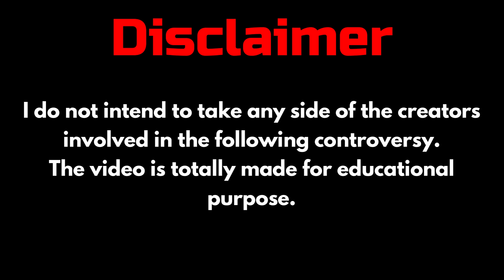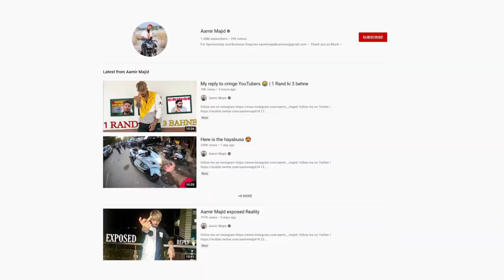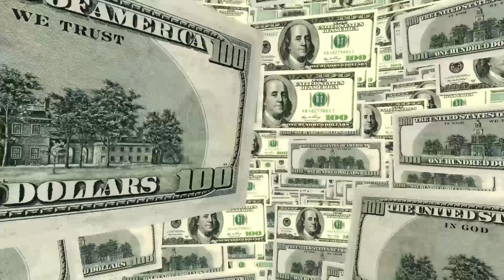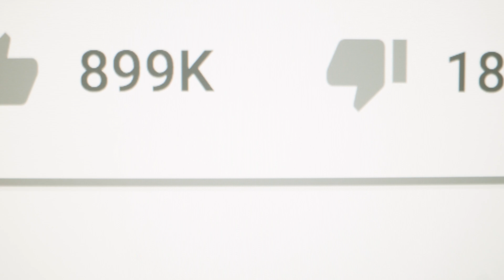Future of Expose Culture in YouTube India | Ft. @TheUK07Rider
Know About the Future of Expose Culture in YouTube India where we talk about the recent controversy amongst @TheUK07Rider , @nasdaq_pharaoh , @aamir__majid , @BeerBikerSamy , @lakshaychaudhary , @ElvishYadavVlogs , @SAMRATBHAI & @VeerChoudhary.

Who is The UK07 Rider?
So you must have also heard about the famous Moto-Vlogger “The UK07 Rider aka Anurag Dobhal”. Anurag Dobhal is a youtuber, vlogger and influencer who travels to different places in India on his KTM and Kawasaki bikes and creates and shares his vlog with his audience.

Who is Savya Rides?
Savya Kc (Savya Rides) is the first female motovlogger of Nepal. He also has a YouTube channel named “Savya rides” and currently has more than 4 lakh subscribers.

Who is BeerBiker Samy?
BeerBiker Samy's real name is Samy Ghosh. He is a Motovlogger, Youtuber, and social media influencer. He rides a Superbike Kawasaki Z800 & a 2013 KTM Duke 390 in his video. He started his youtube channel in January 2018 and at present, he has 1.1 Million+ subscribers along with 130K followers on Instagram.

Who is Aamir Majid?
Pata nahi bhai xD

My Equipments👇 (Helps me Earn Some 💲)
Tripod (Smartphone Only)
Tripod (DSLR Use)
DSLR Lens
Umbrella Light Stand
Studio Umbrella
Light Connector
Studio Light Bulb
Laptop Sleeve
Laptop Stand

Books I am currently reading👇 (Helps me Earn Some 💲)
Before You StartUp
This is Marketing
Business Adventures
The Personal MBA
Think and Grow Rich

1. Instagram: @typingfame

2. Twitter: @TypingFame

3. LinkedIn: Prafulla Kumar Jha

Timestamps

0:00| Intro
0:20| How the UK07 Rider Controversy Start?
1:47| Savya KC Controversy
2:35| Their Perspectives
3:10| About Aamir Majid
3:55| Who is right here and who is wrong?
4:15| Major Motive of this Controversy
4:30| Was it really scripted?!
4:41| Who suffered the Loss in the whole Controversy?
4:55| Message to the audience
5:08| Outro